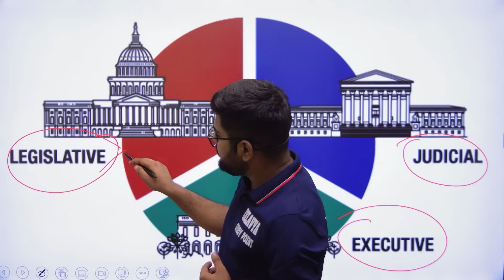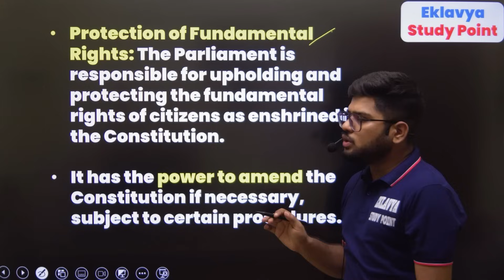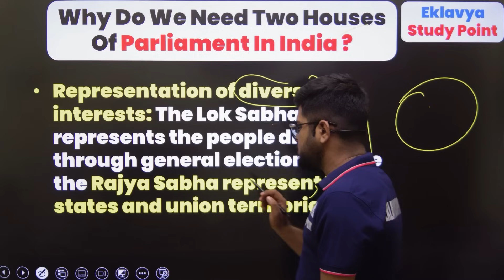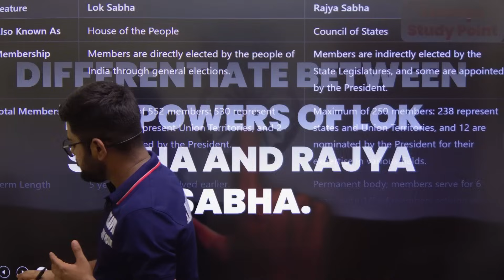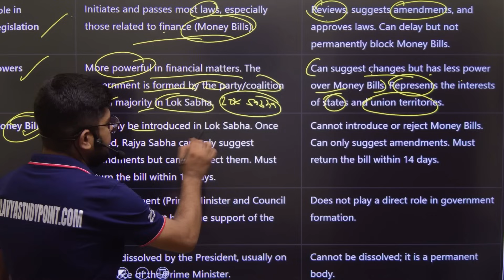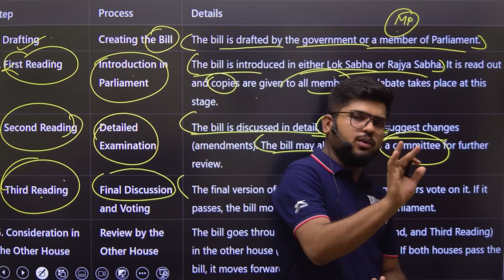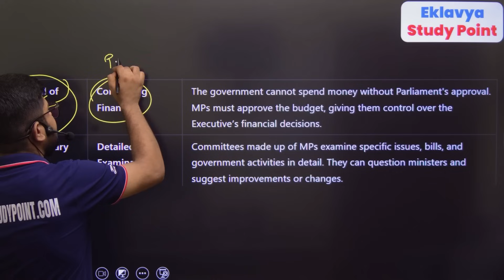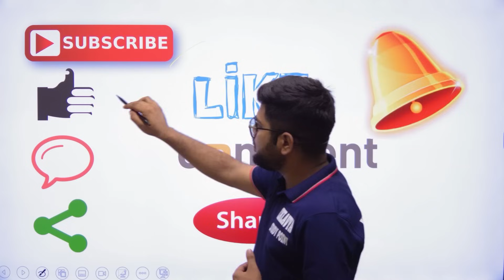Legislature class 11 full chapter | 11th Political Science chapter 5 Easy summary 2024-25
in today's video we are going to understand easy summary of class 11 political science chapter Rights in the Indian constitution in English

Dear Students in this video lecture we are going to learn class 11 political science
chapter 5 Legislature .

this video is according to new syllabus of CBSE Board 2024-25
and notes is according to NCERT latest syllabus .

प्रिय विद्यार्थियों इस वीडियो लेक्चर में हम Class 11th Political Science  ( NCERT ) का Chapter -5
Legislature  ( full chapter ) देखेंगे

vidhayika   chapter 5 class 11 political science

( BY - Sachin od  Sir )

1) What is legislature
2) Why do we need a parliament
3) Lok sabha
4) Rajya sabha
5) How a bill becomes a law
6) parliamentary committees
7) how parliament controls executive